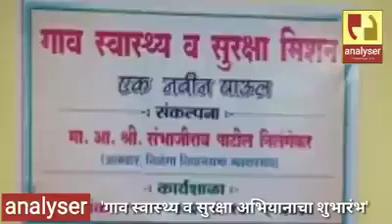.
कोरोनाचा वाढता प्रादुर्भाव आटोक्‍यात आणण्यासाठी गाव स्वास्थ्य व सुरक्षा अभियानाची सुरुवात करण्यात आली. गावचा प्रशासक म्हणून सरपंचाला परिस्थितीची योग्य जाणीव असेल तर तो प्रतिबंधात्मक उपाययोजना करू शकतो. त्याचप्रमाणे गावकऱ्यांनी देखील त्याला सहकार्य करत काळजी घेणे आवश्यक आहे. यासंदर्भात काय काळजी घेता येईल याबद्दल जनजागृती करण्यासाठी या कार्यशाळेचे आयोजन करण्यात आले होते.